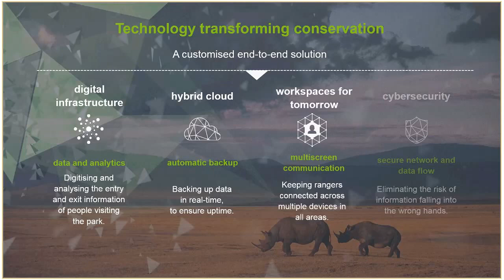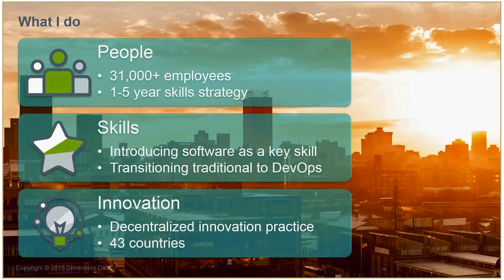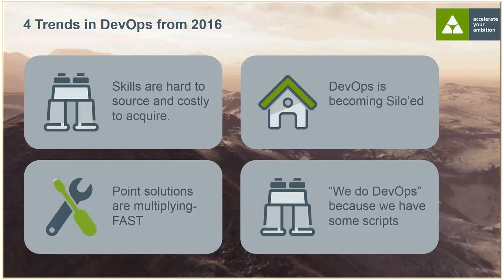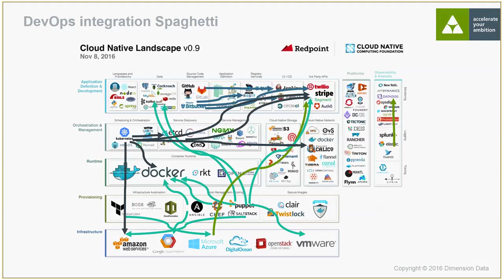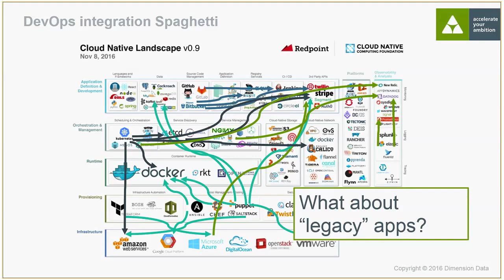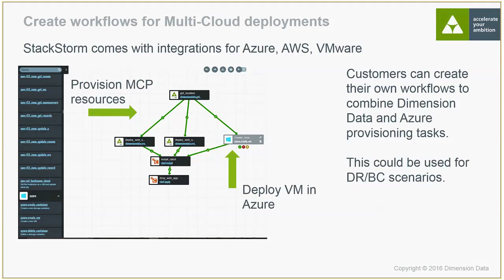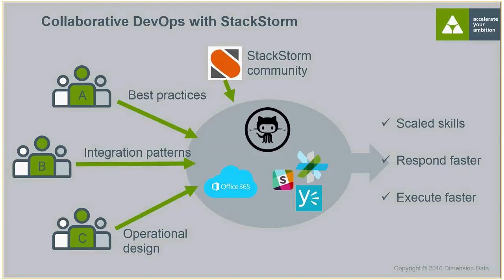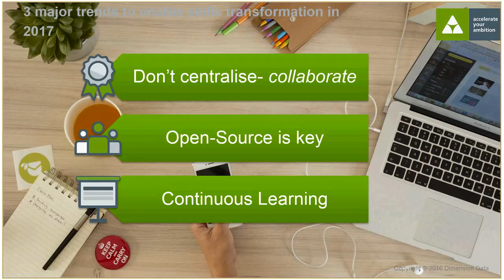Auto Remediation meetup, @DimensionData and @Stack_Storm Dec 08 2016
Anthony Shaw from Dimention Data talks at Auto Remediation and Event Driven Automation meetup about the DevOps journey, challenges of automating large heterogeneous infrastructure, and use of event-driven automation with StackStorm to solve some of these challenges.